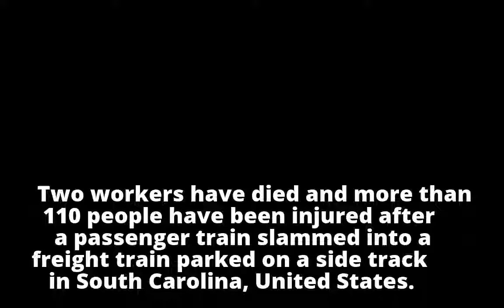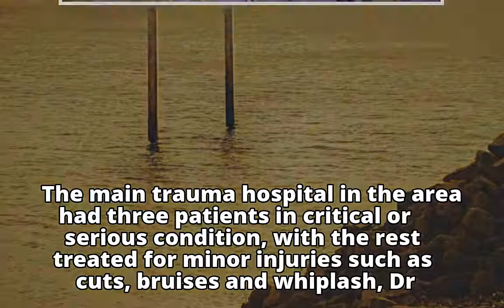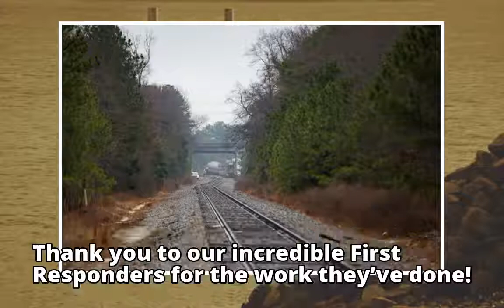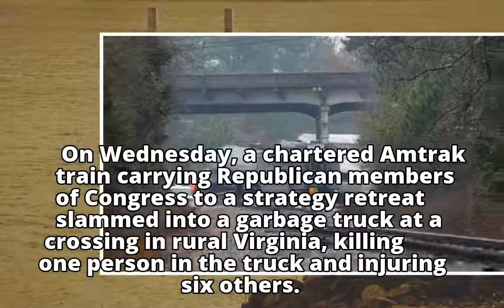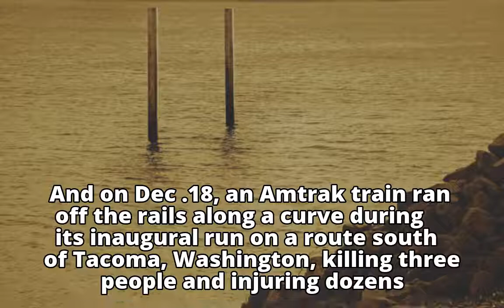Two dead, more than 100 injured after South Carolina train crash